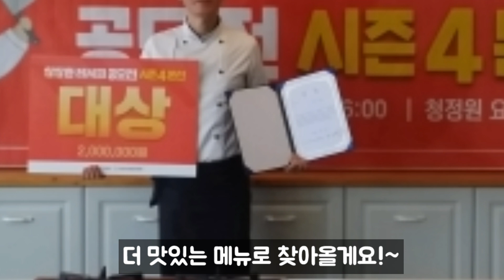생일에는 꼭~미역국 챙겨드세요! 혼자서도잘해요~창작요리소VLOG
혼자서도 잘해요~
오늘은 저의 생일입니다,,,,
기뻐야하는데,,, 왜 슬플까요? ㅎㅎ

혼자서 그래도
맛있게 미역국을 해 먹어봅니다

영상 시청 감사드려요 ^^

9월부터는 좀 더 새롭고 맛있게 변화된 모습을 보여드릴게요 ~~ 두둥